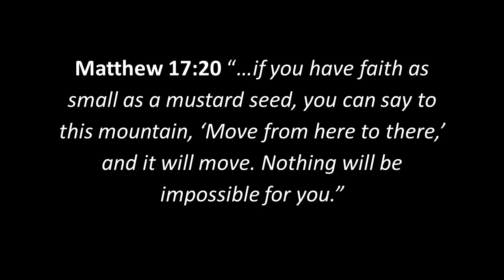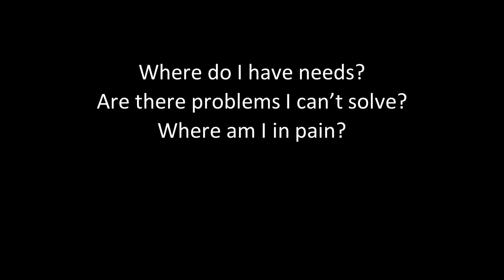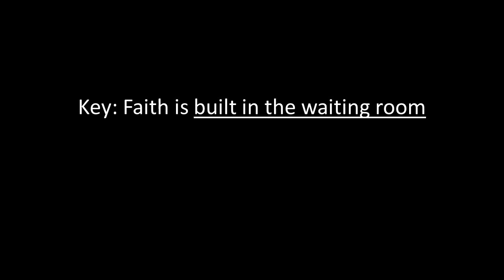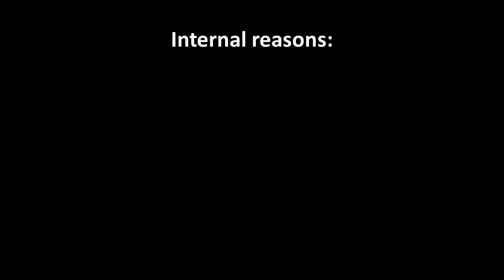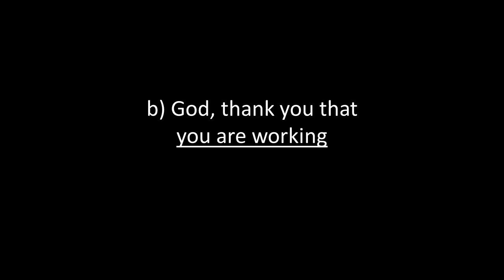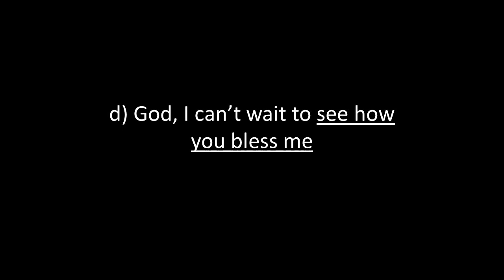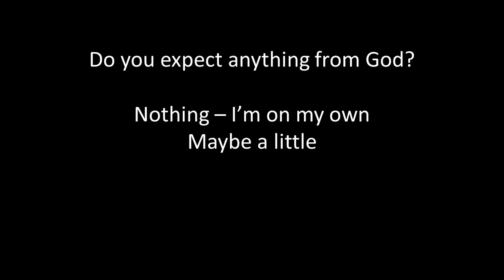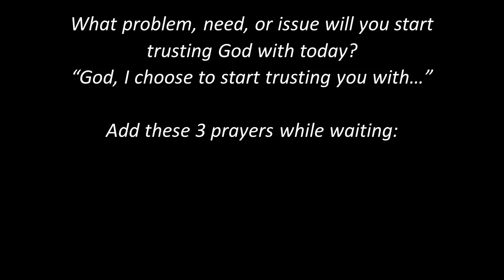Week 4 - How To Have A Faith That Moves Mountains (Part 4) - Unshakeable Faith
Layoffs, recessions, wars, elections, inflation...
There are so many issues in our world. Chances are, you are facing some challenges right now too. How can you keep your faith strong in the middle of difficult circumstances so that you can
experience God's help?

For this week's notes, if you would like to listen to the MP3 format, or if you would like to watch this video on our website, you may do so